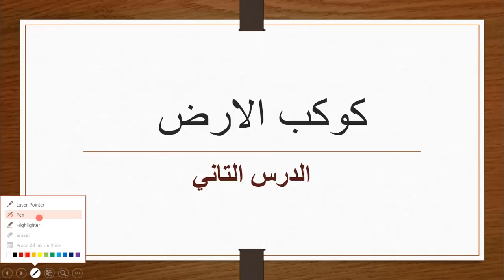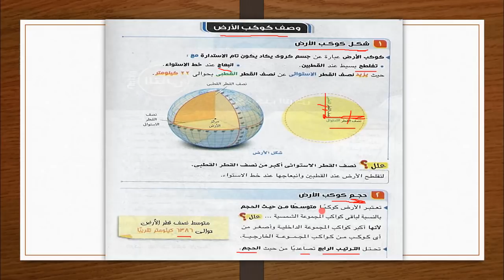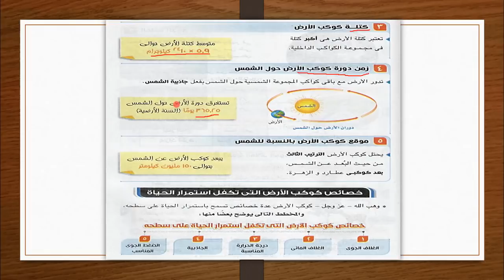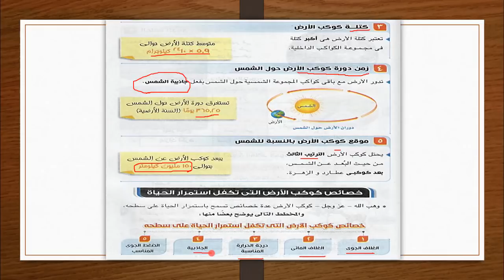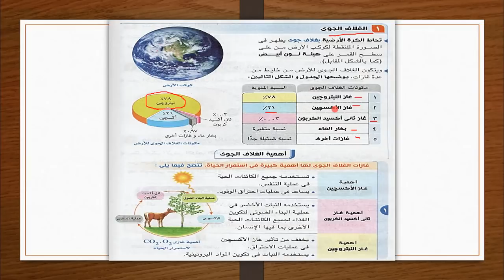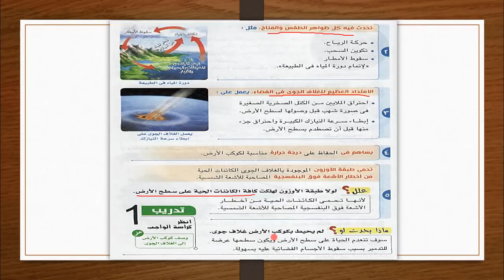علوم اولي اعدادي الترم التاني | الوحدة التالتة | الارض و الكون | الدرس التاني - كوكب الارض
اهلا بيكم مع شرح منهج مادة العلوم للصف الاول الاعدادي الترم الثاني و اللي هنكون معاكم ان شاء الله علي المنهج كله و البداية بالوحدة التالتة الارض و الكون و الدرس التاني اللي بيتكلم عن كوكب الارض
نتمني يعجبكم الشرح و تعملوا شيير لكل الطلبة اللي ف اولي اعدادي
شوكت مسعد